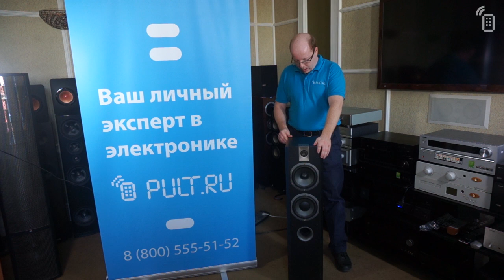Акустическая система FOCAL JMLAB CHORUS 716